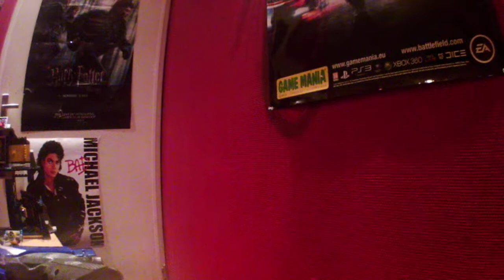nerf mod: nerf n strike elite stryfe mod (nederlands)